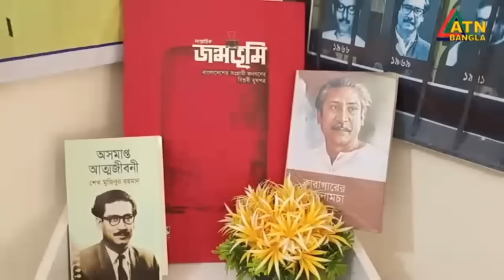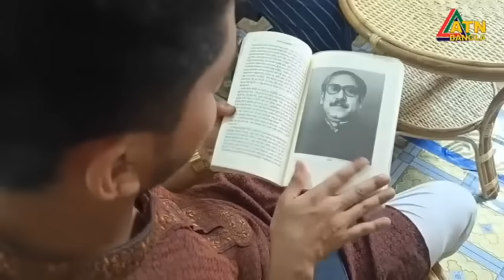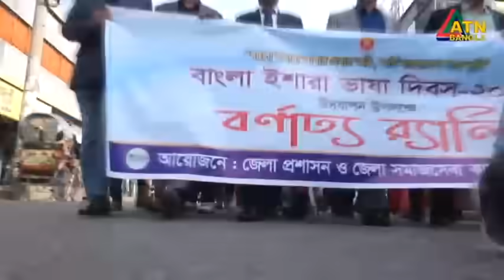এটিএন বাংলা গ্রামগঞ্জের সংবাদ | 07.02.2024 | Gramgonjer Khobor | Bangla News | Ajker News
News Presented by- Chintiya Haque